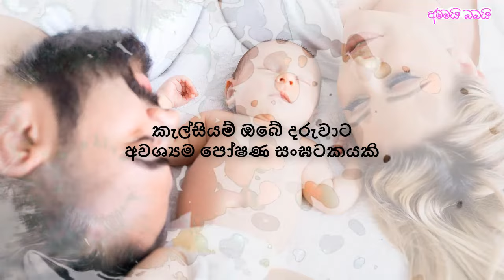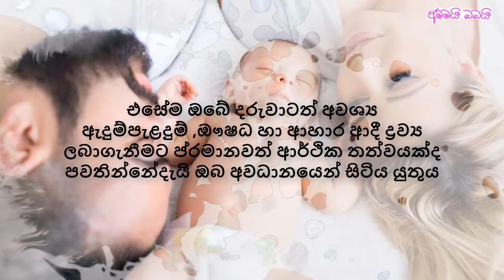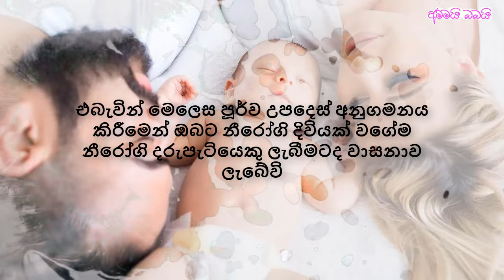How to prepare yourself for the pregnancy- Ammai Babai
In this video we will talk about  How to prepare yourself for the pregnancy.